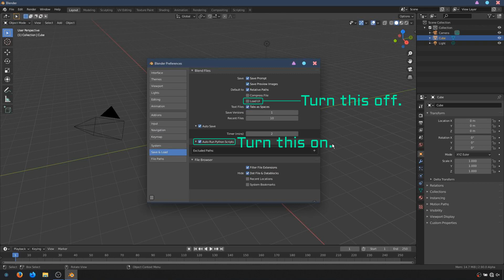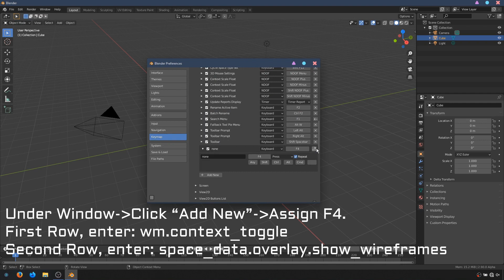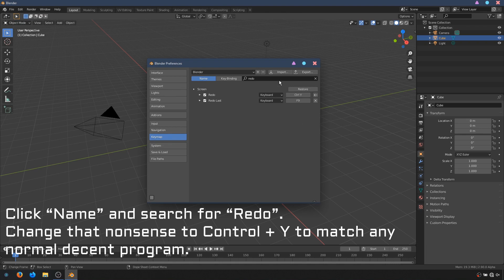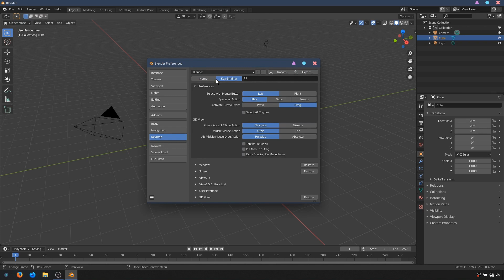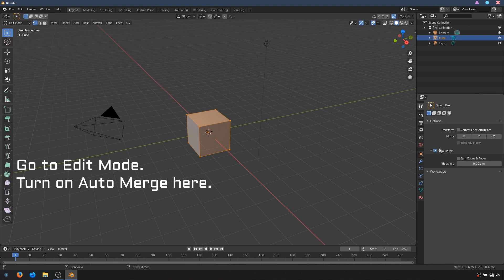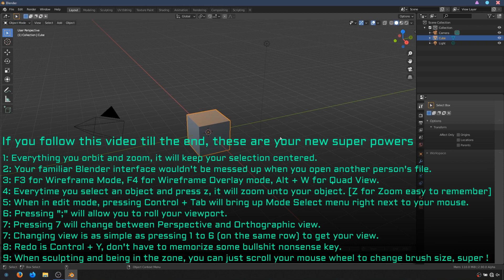Blender 2.9 Best Settings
Kindle eBook:

Kindle eBook:

Kindle eBook:

Kindle eBook: